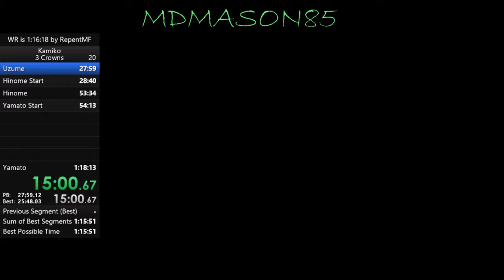Kamiko Any% with Uzume in 24:11